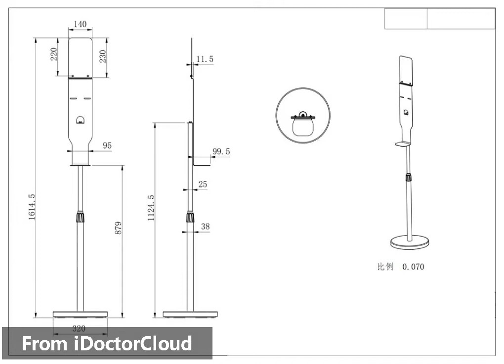Installation the bracket of automatic hand sanitizer dispenser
Bracket for hand sanitizer dispenser, the top plate is for advertisement, floor stand height is adjustable, shining base foot, in this video we will show you how to install the bracket